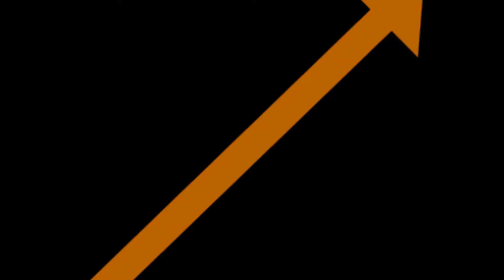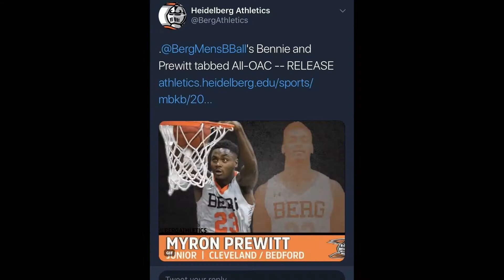Get Your Degree